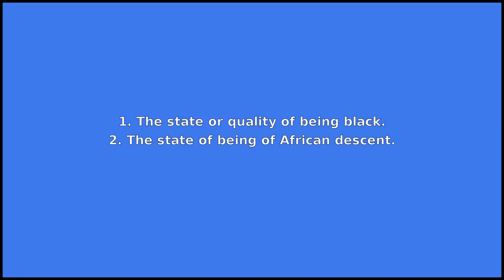BLACKNESS - Meaning and Pronunciation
How to pronounce blackness? This video provides examples of an American pronunciation of blackness from two male and two female speakers.
In addition, it explains the meaning of blackness through a ditionary definition and several visual examples.

IPA Transcription of blackness: /blˈæknəs/
Definition of blackness: 1. The state or quality of being black.
2. The state of being of African descent.

If you'd like to test your pronunciation of blackness, check out Accent Hero's real-time pronunciation feedback tool: